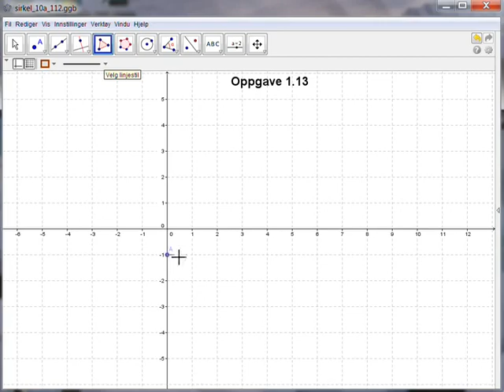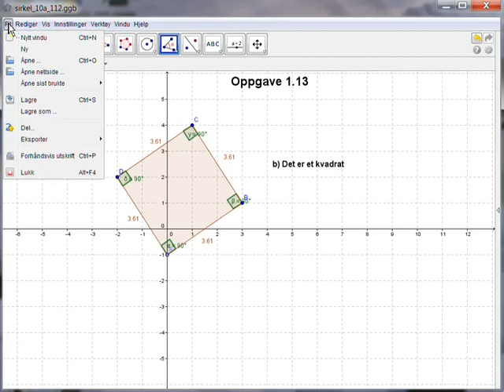opp113 - Sirkel 10a - Geogebra